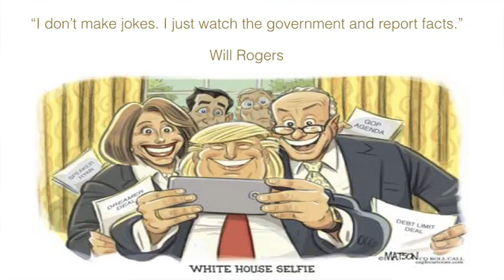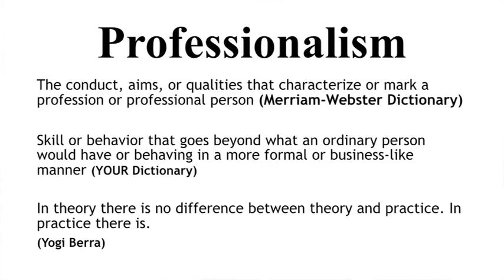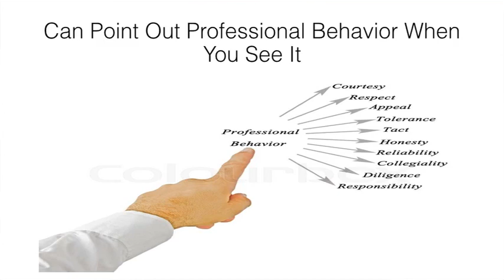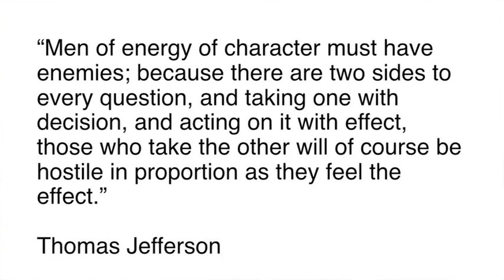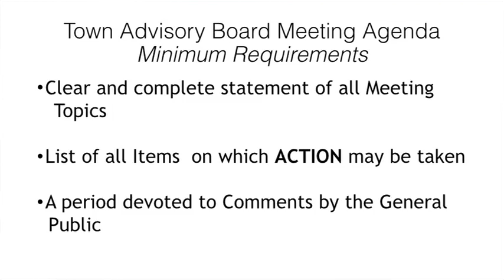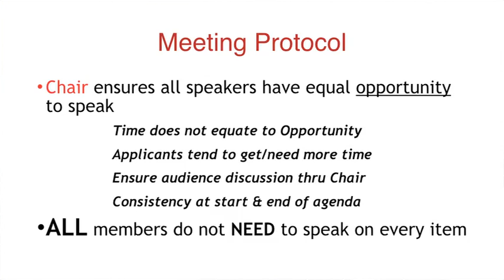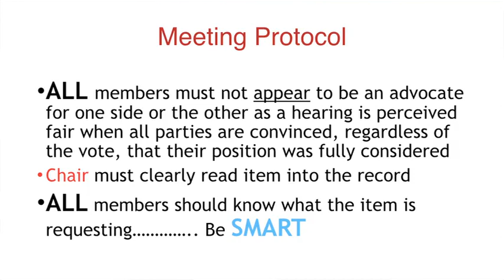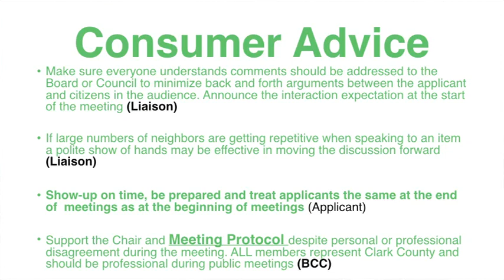TAB Training 2020 Featuring Mike Shannon, Part 2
Clark County TAB/CAC Training.